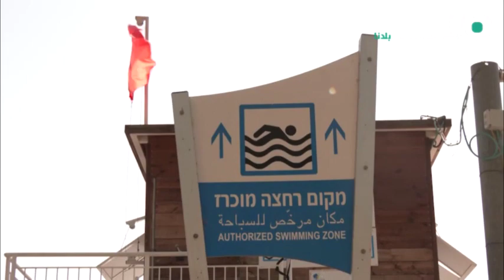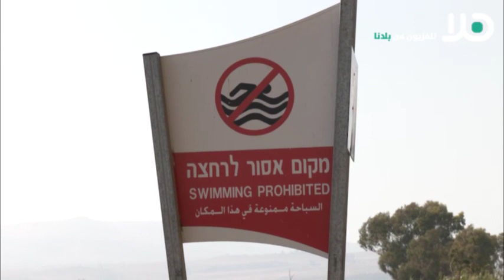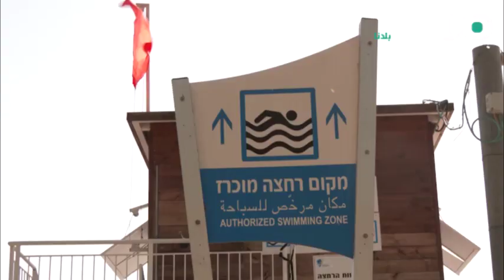منقذ السباحة رامي خطيب يتحدث عن أخطر الأوقات للسباحة في بحيرة طبريا